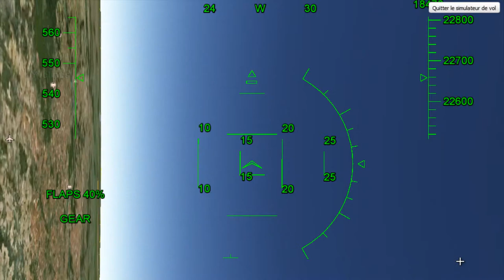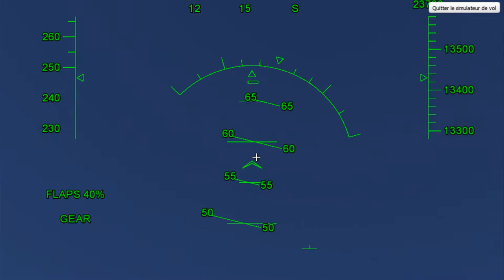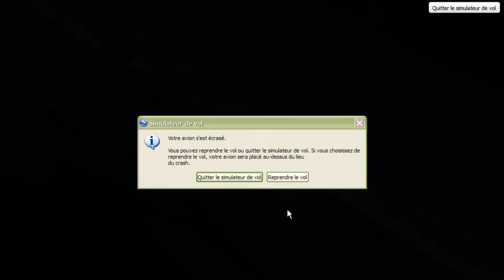Un simulateur de vol ? Google Earth [HD]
Aujourd'hui je vais tester un simulateur de vol.